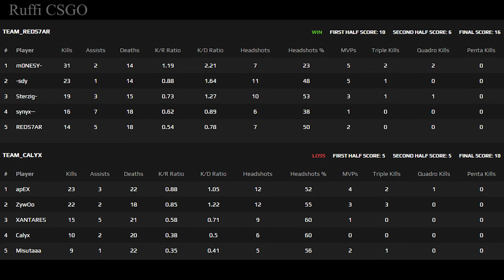TÜRK SÜPER TAKIMI İLE FRANSIZ SÜPER TAKIMININ GÜCÜNÜ BİRLEŞTİRDİĞİ BİR FPL MAÇI! FPL MAÇ ÖZETLERİ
Maç 29 Ekim 2021 tarihinde oynandı.